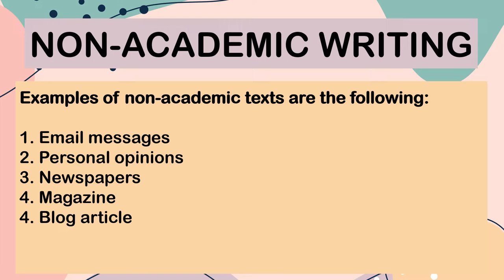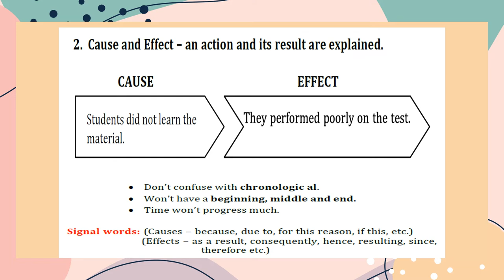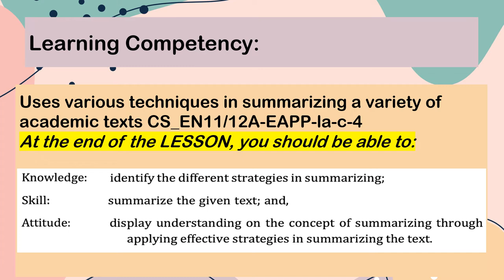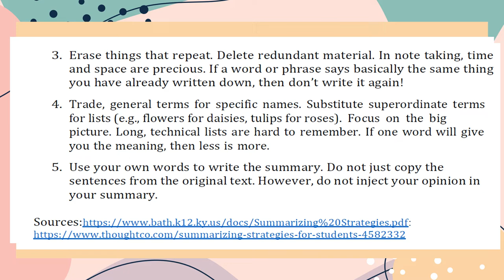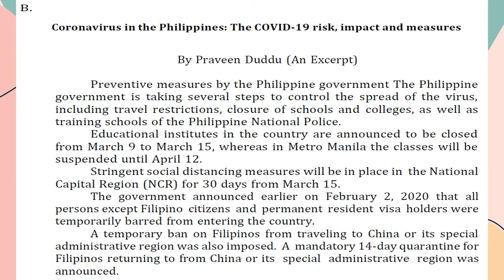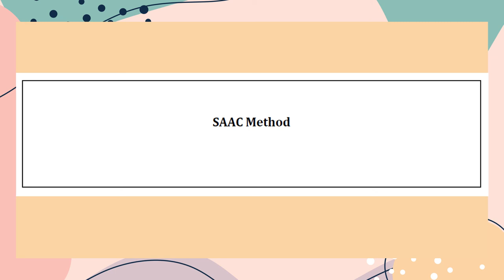EAPP Academic Writing features & StructureІІSummarizingІІOutliningІІThesis Statement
English for Academic and Professional Purposes ІІThis video is intended for Learning Purposes, Information/Data were taken from the modules providedІІ